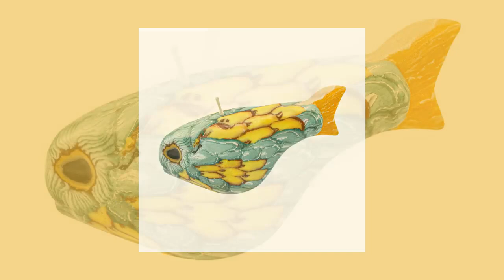Multi Colored Fish Candle, Fish Scented Candle, Handmade Candle, Metal Fish Ornament, Decorative ...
💥 Searching for a unique and charming addition to your home decor? Look no further than our multi colored fish candle! This delightful handmade candle is crafted with vibrant paraffin wax, creating a beautiful, colorful fish that will brighten up any space. Although it looks wonderfully lifelike and exudes a cheerful presence, it's completely scent-free, making it perfect for those who prefer unscented candles. This candle is a work of art, combining a fish's playful charm with a decorative candle's elegance. 💥 This stunning fish-shaped candle also features a stylish metal fish ornament, adding a touch of sophistication to its whimsical design. Whether you're decorating your living room, bedroom, or bathroom, this unique fish candle will make a fantastic centerpiece or a thoughtful gift. Add a splash of color and charm with our colorful fish candle, and let it light up your life! ⦿ FEATURES: ➼ Handmade with vibrant paraffin wax ➼ Unscented, perfect for scent-free environments ➼ Unique fish-shaped design ➼ Includes a stylish metal fish ornament ➼ Ideal for home decor and as a thoughtful gift ⦿ SPECIFICATIONS: ➼ Materials: Wax type: Paraffin ➼ Width: 6 inches ➼ Height: 3 inches ➼ Medium 150g/ Large 250g 🌸 Thank You for Choosing ALANSCANDLE 🌸 Have a Pleasant Shopping Experience. ¨¨¨¨°º©©º°¨¨¨¨¨¨°º©©º°¨¨¨¨°º©©º°¨¨¨¨